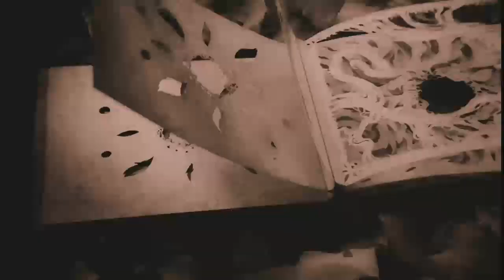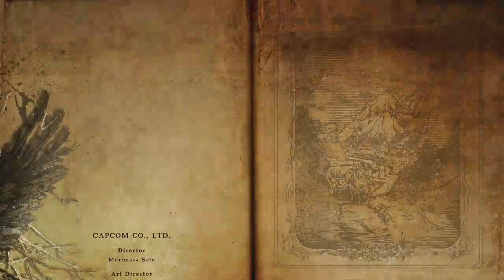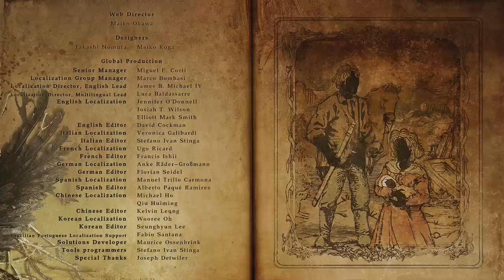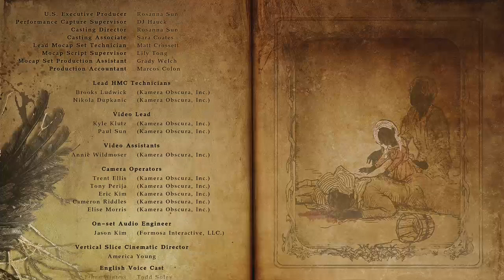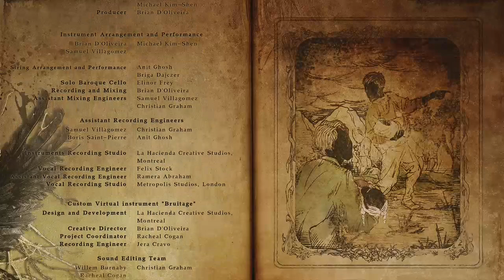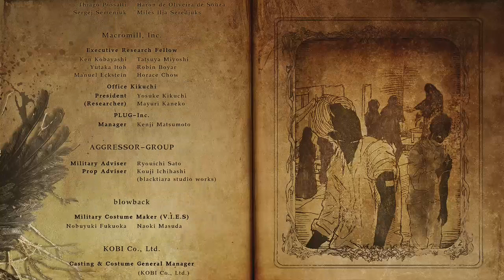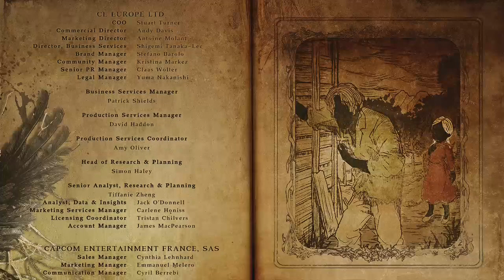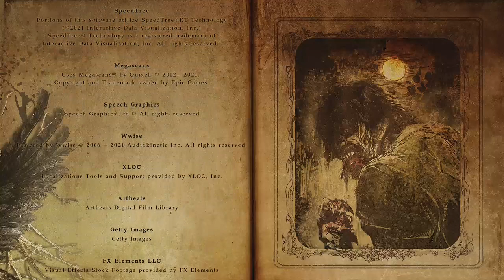Resident evil: Village part 28 (Miranda)